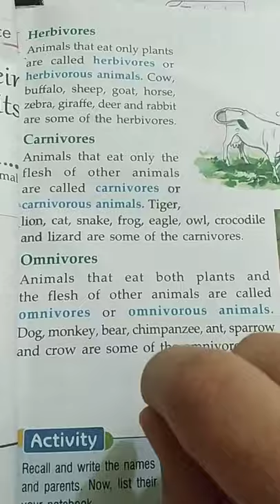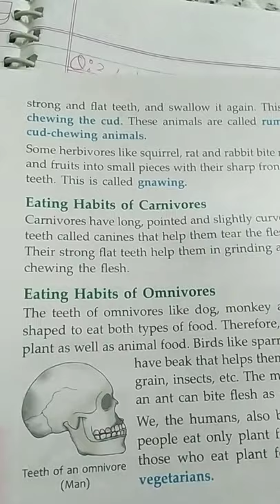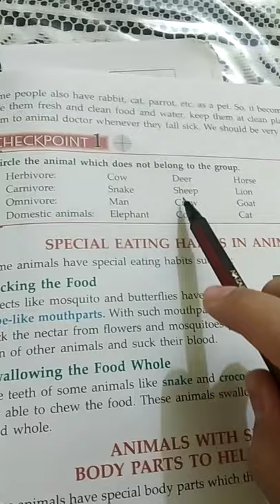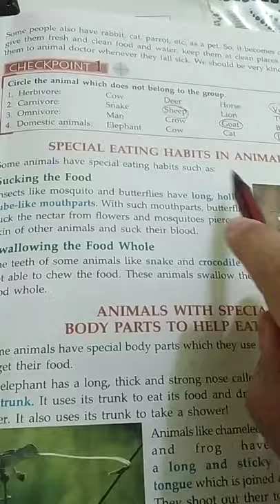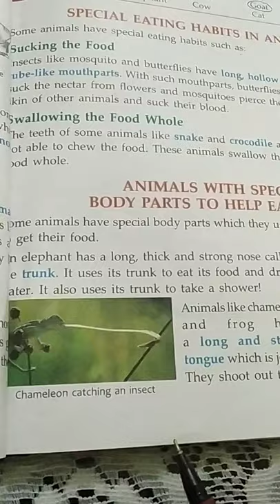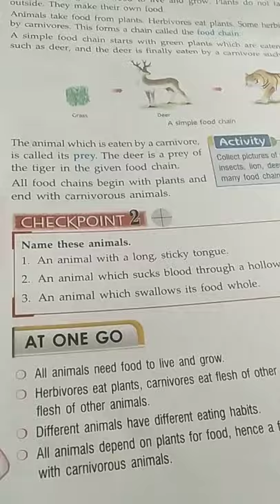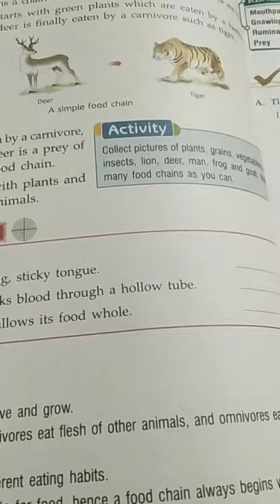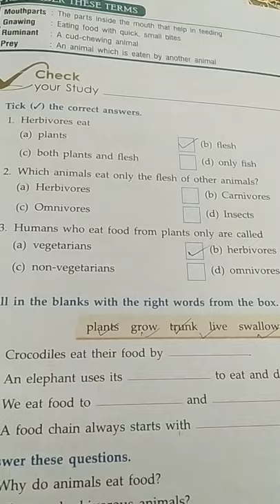Revision lecture grade 3rd P. A chapter 3rd